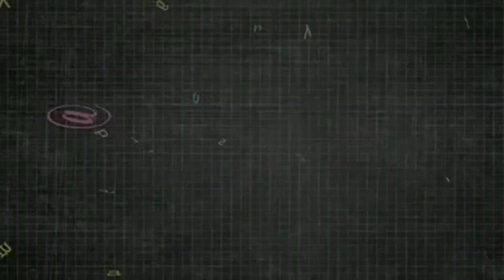Jeanette Por qué te vas